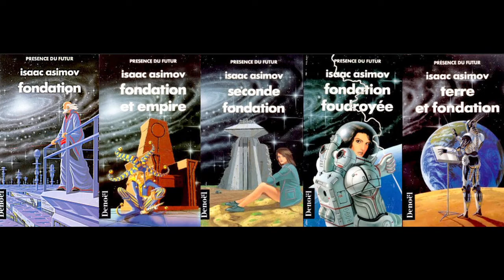Anton présente "Fondation", le tome 3 du Cycle, de Isaac Asimov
Anton, élève de la classe de 5ème B
Collège Béranger, 5 Rue Béranger, 75003 Paris.